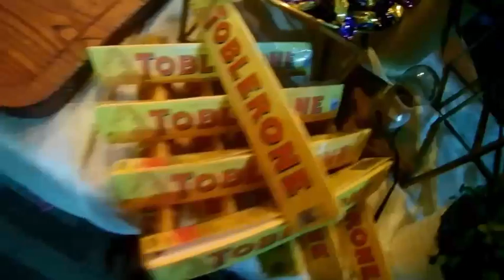May Bumisita saamin VLOGGER??Celebrating Christmas and Birthday with My Family Funny Games#trending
2022 Christmas Celebration with family give time to each other we have visitor Shout out Mel's Diary..Happy Birthday Aleks...we love you all...Family Comes First...God is Good thank you Lord for tge Gift of Family...:)
Check my

Please Support to my Sister Channel

Please support to my TV series channel
@Team Viral Series